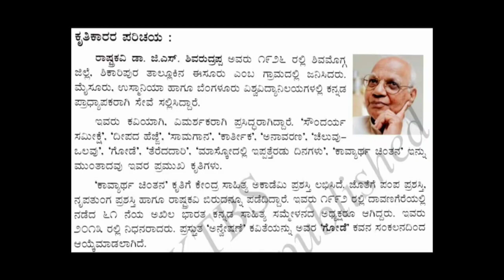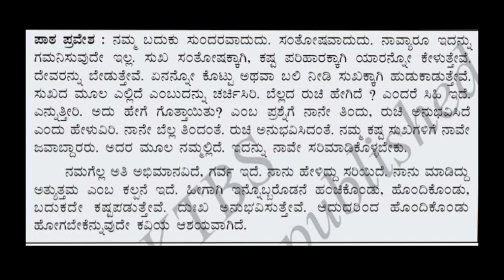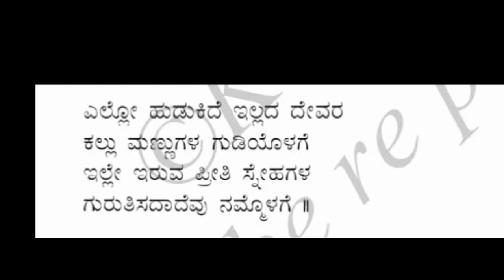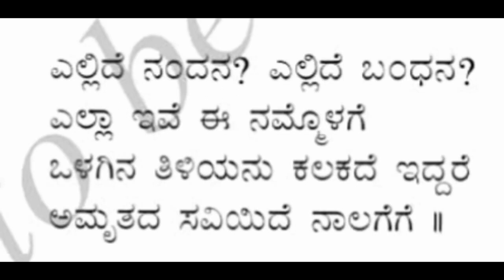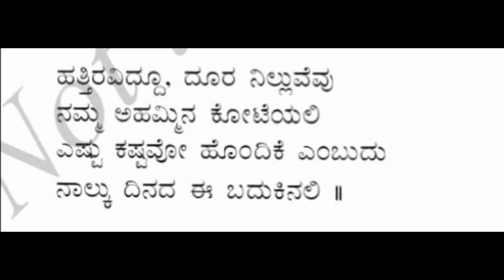VIII Std KANNADA VID 04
ಅನ್ವೇಷಣೆ